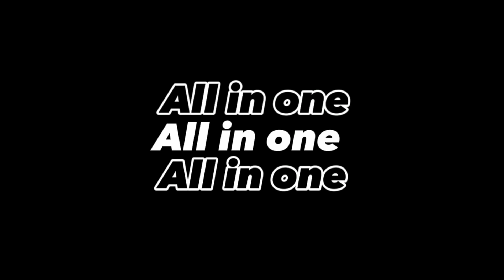New 2023 Trending Abaya Designs [2023 Abaya Fashion]